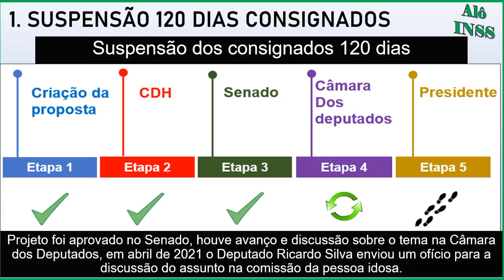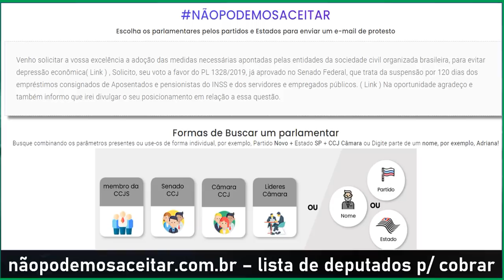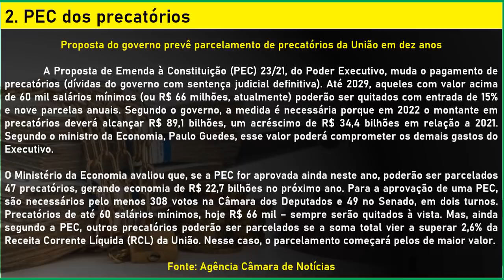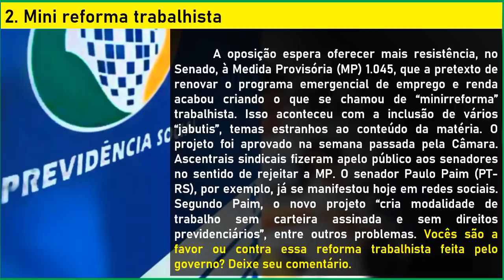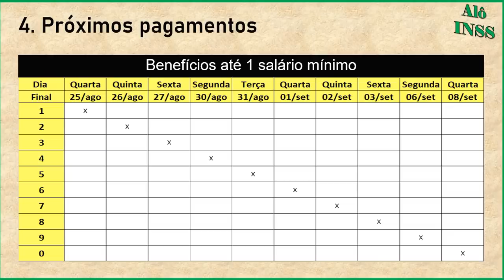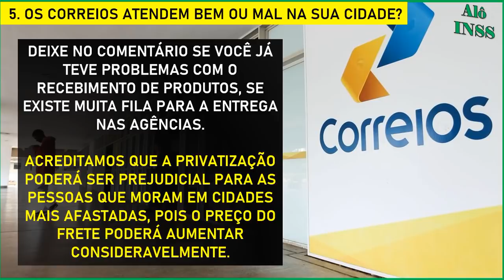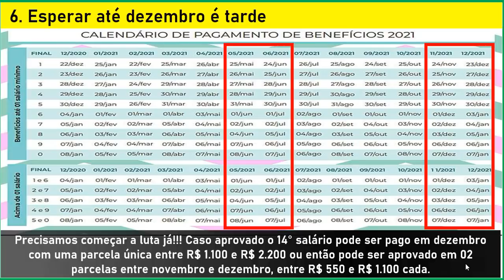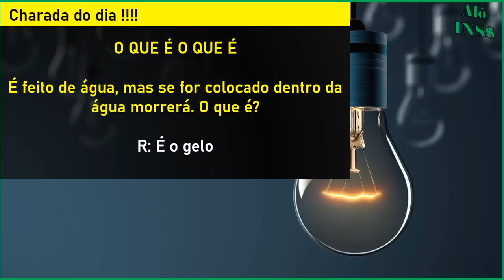✔PRESIDENTE APROVOU + 14 SALARIO INSS HOJE 2108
Nossos canais

00:00​ BEM VINDOS AO ALÔ INSS
00:30​ SE INSCREVA EM NOSSO CANAL!
01:30 QUE BENEFÍCIO VOCÊ RECEBE DO INSS ?
03:00 COMPARTILHE, INFORMAÇÃO DE UTILIDADE PÚBLICA
04:00 SE INSCREVA EM NOSSO CANAL
06:00 EM QUAL CIDADE VOCÊ MORA ?